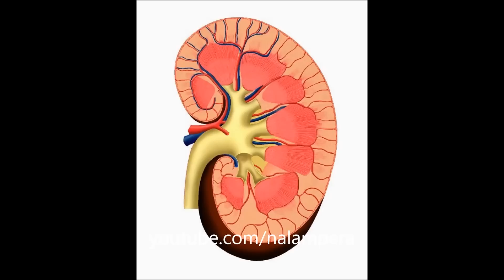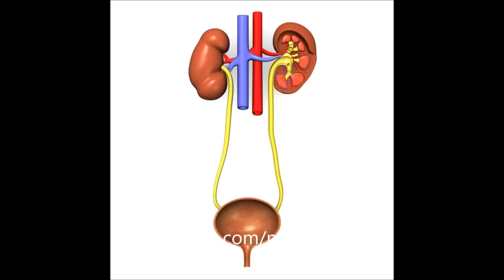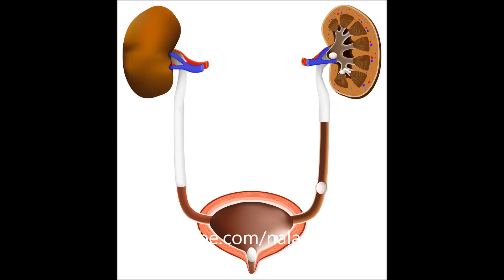ஒரே நாளில் சிறு நீரக கல்லை வெளியேற்றும் வீட்டு மருத்துவம் –Home remedy for kidney stone.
மருத்துவம், சித்த வைத்தியம், பாட்டி வைத்தியம், இயற்கை வைத்தியம், இயற்கை உணவு, health, health tips, health in tamil, tamil health tips, ஒரே நாளில் சிறு நீரக கல்லை வெளியேற்றும் வீட்டு மருத்துவம் –Home remedy kidney stone., சீறுநீரக கல் பிரச்னை, சிறுநீரகத்தில் கற்கள், பீன்ஸ், பீன்ஸையும், நீரையும், ஓரே நாளில் கற்கள் கரைந்து, சிறுநீரில் உள்ள கிரிஸ்டல்

சிறு நீரக கல் பிரச்சனைக்கு எளிய சித்த வைத்தியம், சிறு நீரக கல்லை எப்படி வெளியேற்றுவது ?கிட்னி stone-ஐ நீக்குவது எப்படி